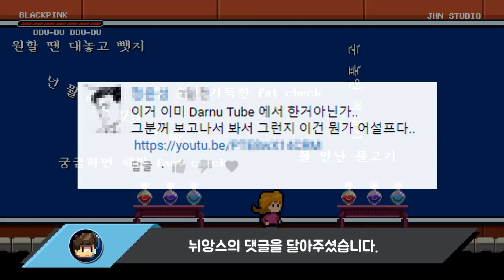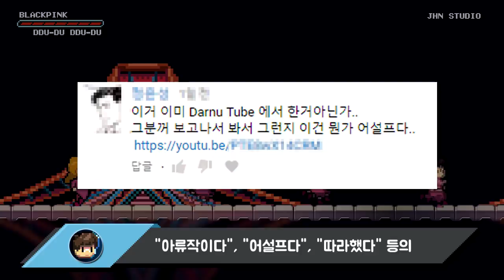정스의 하소연 / 뚜두뚜두 영상 베낀거 아니에요.. ㅠ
안녕하세요! 정스입니다.

오늘은 8비트 영상이 아닌
하소연 영상을 올려봅니다...

2018년 6월 29일

정스채널을 통해
블랙핑크의 뚜두뚜두 8비트 영상이 업로드 되었습니다.

한분 한분 너무 감사하고 소중한 댓글이 달렸고
그중 몇몇 분들께서
DarnuTube 님의 영상과 제 영상을
비교하며 베낀거 아니냐는
뉘앙스의 댓글을 달아주셨습니다.

8비트 영상을 좋아하시는 분이라면
다 아시겠지만, DarnuTube님은
2018년 08월 기준 18만 구독자를 보유하고
있는 킹갓제네럴 8비트 유튜버시죠.

8비트 영상 시작한지 얼마 되지 않은
제가 그런 분과 비교대상이 된다는 거
자체로는 참 영광스러운 일이긴 하지만
단순 비교가 아닌 “베꼈다”, “어설프다” 같은 내용의
댓글은 참 마음이 아프더라구요.

초반 정스채널이 8비트 컨셉을 잡고 시작할 때,
8비트 컨셉 유튜버들의
영상을 참고한 건 사실입니다.
당연히 이러한 점은 부정하지 않아요.

그러나 영상을 하나하나 작업할수록
타 유튜버들의 8비트 영상은
무의식적으로라도 비슷한 내용이 들어갈까
조심스러워 의도적으로 보지 않으려 노력했습니다.

그렇게 한 개 두 개 영상을 작업하다 보니
뚜두뚜두 영상이 마침내 업로드 되었죠.

영상의 배경, 탱크의 등장, 전반적인 진행 등
여러 비슷한 점이 참 많죠?

그런데 여기서 반전이 있습니다.
뚜두뚜두 영상의 최초 게시일은 누가먼저일까요?

바로 정스입니다.

그럼 다르뉴튜브님이 제 영상 베낀걸까요?
저는 단호하게 아니라고 말할 수 있습니다.
이는 서로 동일한 하나의 뮤비를 참고하여
작업하였기 때문에 영상의 내용이
비슷할 확률이 상당히 높기 때문입니다.

그러나 이런 속사정을 모르는 분들이라면
충분히 의아할 수 있으며, 의문을 제기할 수 있습니다.
이해합니다.
그러나 단순 의문을 넘어
“아류작이다”, “어설프다”, “따라했다” 등의
뉘앙스 댓글들을 보면 솔직히 마음이 많이 아픕니다.

저는 영상을 만들면서
항상 되뇌는 모토가 있습니다.

“열심히 만든 똥이 되지 말지어다.”

한분 한분 너무나 소중한 시청자, 구독자 분들에게
좀 더 재미있고 좀 더 볼만한 양질의 영상을
보여드리기 위해 항상 노력하고 연구하는
이런 제 노력을 댓글하나로 무시해버리는
그런 일은 앞으로 일어나지 않기를
간절히 바라봅니다.

굳이 이렇게 까지 영상을 올리냐고
생각하시는 분들도 계시겠지만,
임금님 귀는 당나귀 귀 같은 개념으로
한풀이 한번 해보고 싶었습니다.
솔직히 속은 후련하네요 ㅎㅎ

끝으로 너무나 소중한 시청자, 구독자 여러분!
정스영상 봐주시고 따듯한 댓글 달아주셔서
항상 감사하고 언제나 겸손하도록 노력하겠습니다!

-정스 올림-